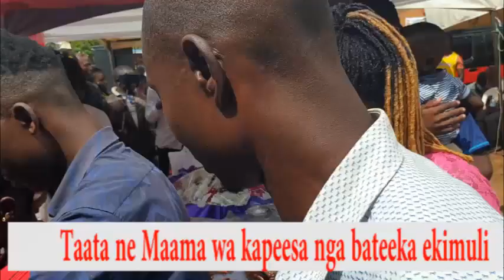mukusaako ebimuli maama wa kapeesa azirise abakungubazi bebamuyodeyode